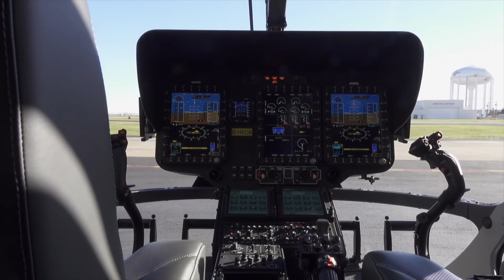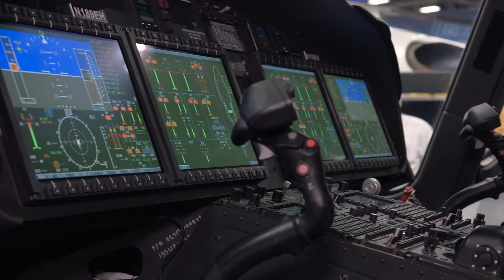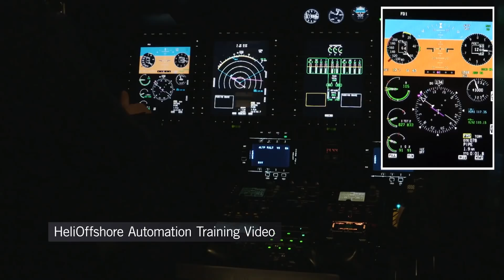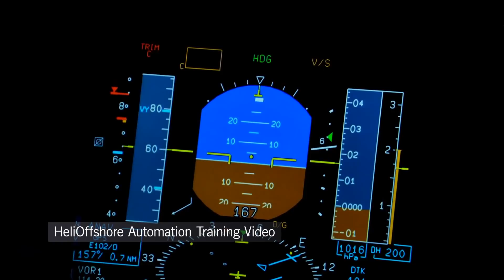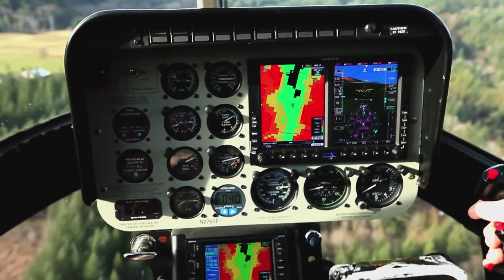HeliOffshore Works to Improve Safety for Helicopters Operating In Dangerous Conditions – AINtv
The offshore oil and gas sector is just about the toughest workplace on Earth for any helicopter. In 2014, a group of companies involved in flying offshore got together to start the not-for-profit organization called HeliOffshore to take a collaborative approach to improving safety through research, best practice initiatives and training. The scope of its activities are expanding fast.